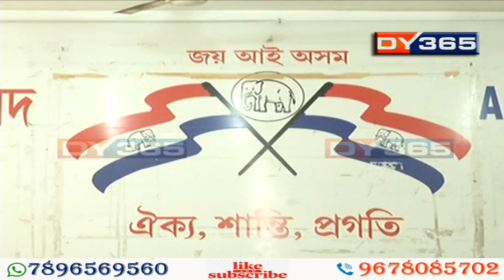আমবাৰী মুখ্য কাৰ্যালয়ত অগপৰ গুৰুত্বপূৰ্ণ বৈঠক -AGP Crucial Meeting at AGP Office in Ambari, Guwahati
আগন্তুক বিধানসভা নিৰ্বাচনৰ কাৰণে কঁকালত টঙালি বান্ধিছে আঞ্চলিক দল অগপই। জিলা সমিতিৰ সভাপতি-সম্পাদকক লগত লৈ আমবাৰীৰ মুখ্য কার্যালয়ত সোমবাৰে অনুষ্ঠিত হয় এখন গুৰুত্বপূৰ্ণ বৈঠক। আগন্তুক নিৰ্বাচনৰ প্ৰতি লক্ষ্য ৰাখি অনুষ্ঠিত কৰা এই বৈঠকত মূলত স্থান লাভ কৰে অগপৰ বৰ্তমানৰ সকলো বিধায়কে দলীয় প্ৰাৰ্থিত্ব লাভ কৰা বা নকৰা বিষয়টোৱে।
AGP Crucial Meeting at AGP Office in Ambari, Guwahati